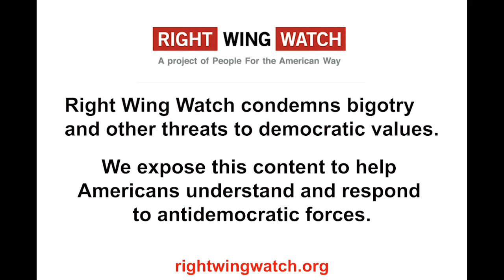He Had To Draw A Line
Nick Fuentes now claims that he no longer supports Kanye West's presidential campaign because of the photos of "a cross on [West's] wife's butt." How convenient for him that he found that excuse weeks *after* being fired from West's campaign.

As a non-profit working hard to expose the Far-Right's extreme agenda, our main source of support is donations from followers like you.